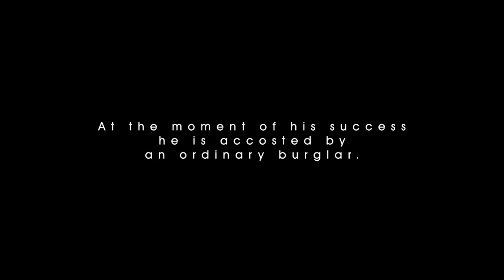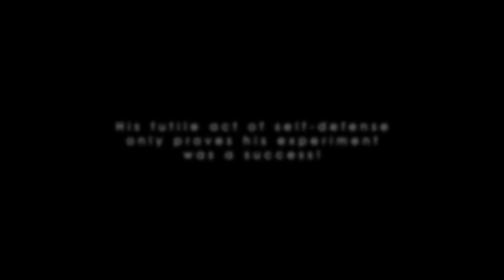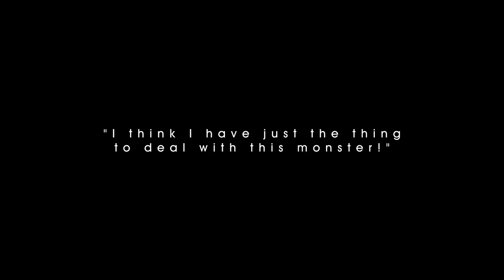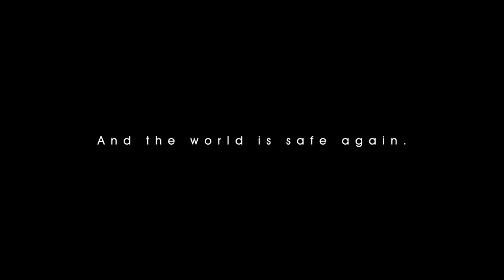Mulchous Face - The Pramydues' First Movie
This is where it all began for me, as a 12 year old with an 8mm movie camera and 2 friends who wanted to make a monster movie. Starring Jeff Wallace as 2 scientists and can-kicker, Gary Lynn as the monster, and Steve Kerr as a scientist